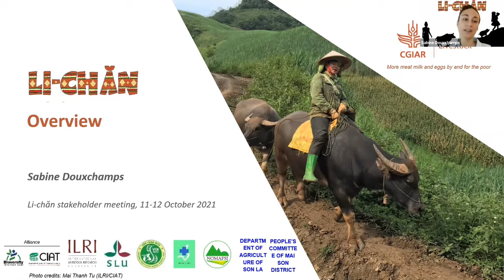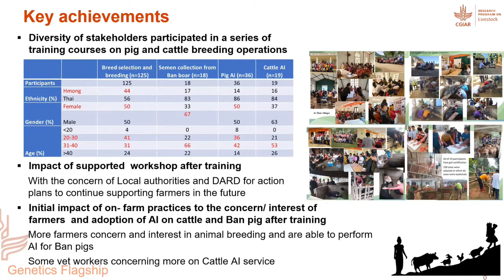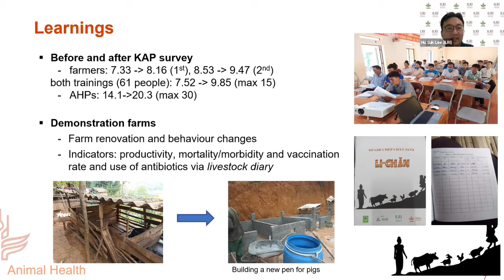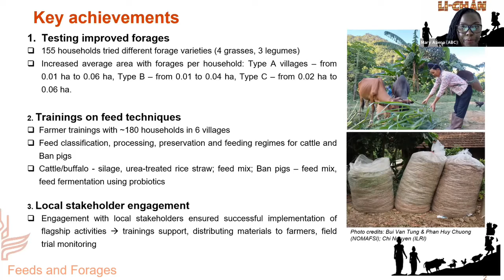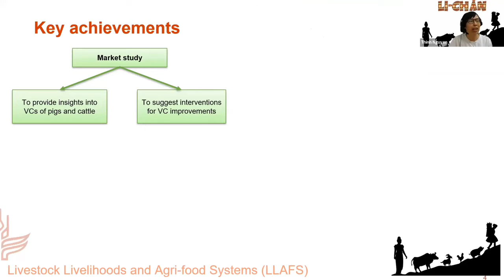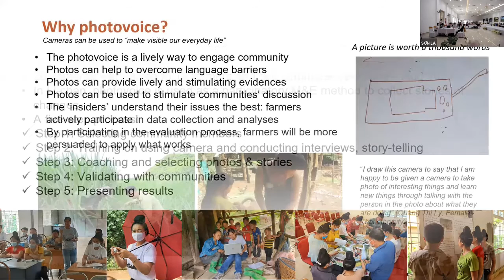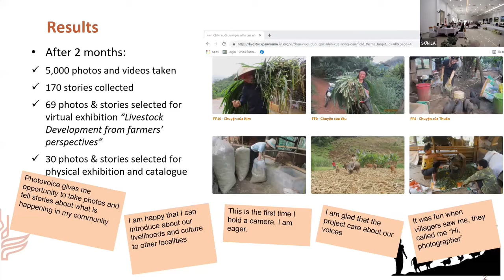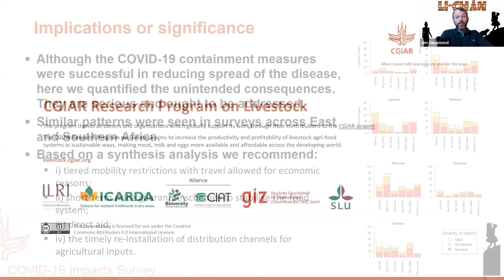Li-chăn Vietnam project results and achievements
Presented by Sabine Douxchamps, Le Thi Thanh Huyen, Hu Suk Lee, Mary Otieno, Emmanuel Mwema, Nguyen Thinh, Mai Thanh Tu and Jim Hammond at the Li-chăn Project Stakeholder Meeting, 11-12 October 2021